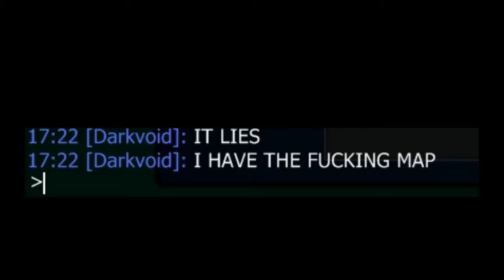sanic the musical game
its a rley simple game where u hav a chance 2 play the latest sanic sogns and musics of his great games u can also chat w/ other sanic fan's

now with ranks